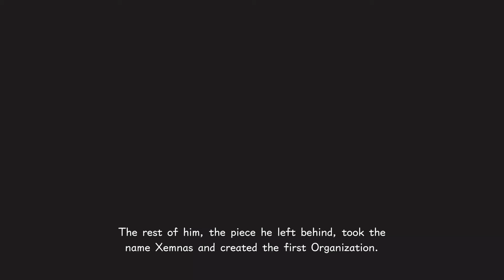Kingdom Hearts 3: Part 25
all cutscenes for Kingdom Hearts 3